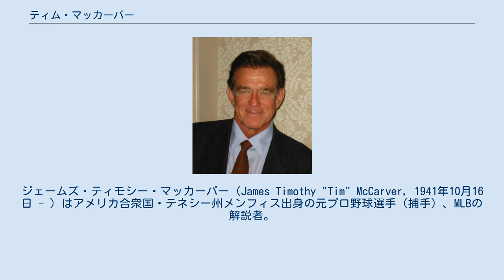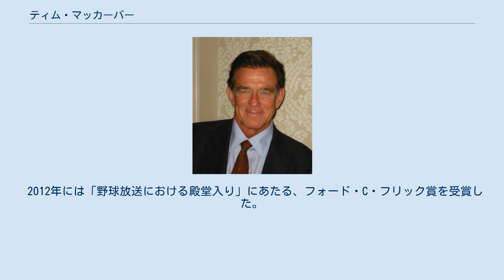ティム・マッカーバー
ジェームズ・ティモシー・マッカーバー（James Timothy "Tim" McCarver, 1941年10月16日 - ）はアメリカ合衆国・テネシー州メンフィス出身の元プロ野球選手（捕手）、MLBの解説者。
右投左打。
 1959年にセントルイス・カージナルスと契約してプロ入り。
この年の9月10日に17歳でメジャーデビュー。
 1963年から正捕手となり打率.289、翌1964年のニューヨーク・ヤンキースとのワールドシリーズでは23打数11安打5打点、第5戦で延長10回に決勝3点本塁打を放つ。
第7戦では本盗も決めた。
1966年には20世紀の捕手では唯一の最多三塁打（13本）を記録。
1967年も打率.295・14本塁打・69打点で優勝に貢献し、MVP投票で次点に食い込んだ。
 2度目のフィラデルフィア・フィリーズ在籍時、1970年代後半当時の正捕手はボブ・ブーンだったが、カージナルス時代からバッテリーを組んでいた大親友のスティーブ・カールトンの登板時には必ずマスクを被った。
1979年限りで一旦引退したが、翌1980年に6試合のみ出場し、4ディケード選手の仲間入りをした。
 引退後は解説者となり、フィリーズ（1980年 - 1982年）、ニューヨーク・メッツ（1983年 - 1998年）、ニューヨーク・ヤンキース（1999年 - 2001年）、サンフランシスコ・ジャイアンツ（2002年）と各球団で専属の解説者を務めた。
全米ネットではABC（1984年 - 1989年、1994年 - 1995年）、CBS（1990年 - 1993年）、FOX（1996年 - 2013年）で出演しており、ワールドシリーズの全国放送で計24回解説を担当している。
 2012年には「野球放送における殿堂入り」にあたる、フォード・C・フリック賞を受賞した。